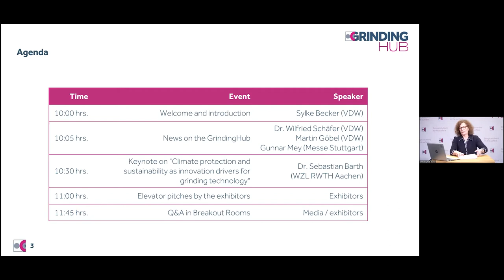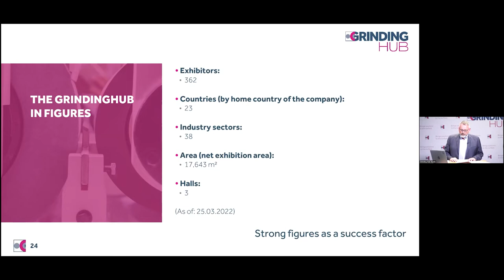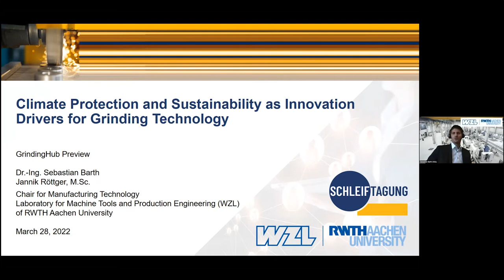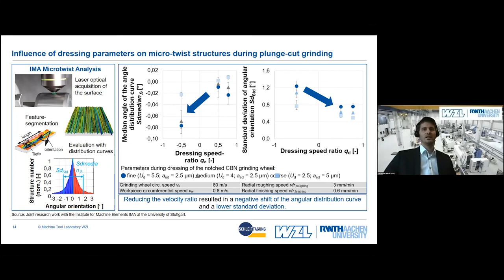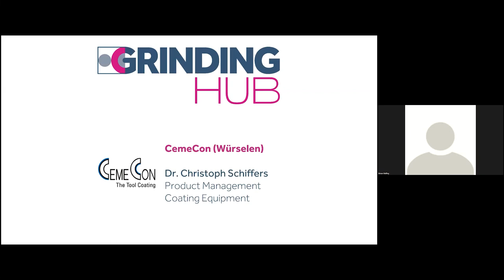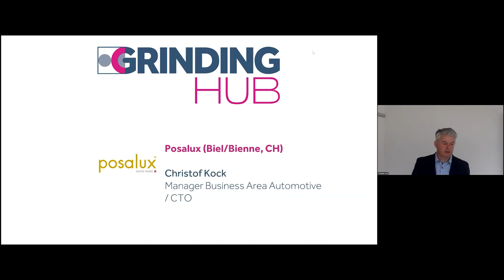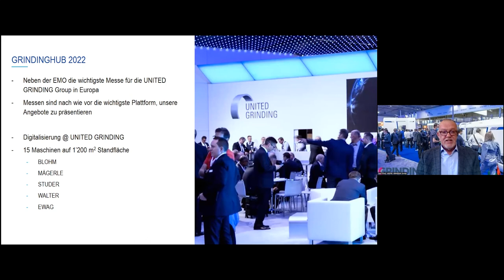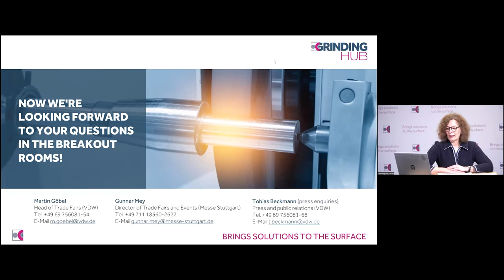GrindingHub Preview 2022 (German)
Im Mai 2022 wird die GrindingHub zum ersten Mal ihre Tore für zahlreiche
Besucherinnen und Besucher aus der ganzen Welt öffnen!

Im Rahmen der Preview am 28. März haben 16 Aussteller über 50 internationalen Medienvertreterinnen und -vertretern vorab die Highlights ihres Messeauftritts präsentiert. Außerdem gab es den neuesten Stand der Vorbereitungen durch die Veranstalter sowie eine spannende Keynote zu aktuellen Trends in der Schleiftechnik.

Sind Sie auch schon neugierig, was es in Stuttgart live und vor Ort zu erleben geben wird? Dann werfen Sie einen Blick ins Video!

00:00 Einleitung

Pressekonferenz:
00:15 Einleitung Sylke Becker, Leiterin Presse- und Öffentlichkeitsarbeit im VDW
03:15 VDW: Dr.-Ing. Wilfried Schäfer, Geschäftsführer
11:55 VDW: Martin Göbel, Leiter Messe
21:05 Messe Stuttgart: Gunnar Mey, Leiter Messen und Events
26:38 VDW: Dr. Wilfried Schäfer, Geschäftsführer VDW
29:53 Fragerunde

Keynote:
35:40 Dr. Sebastian Barth, RWTH Aachen
01:05:00 Fragerunde

Elevator Pitches der Aussteller:
01:09:05 Einstieg Elevator Pitches
01:09:35 KAPP NILES Konstantin Schäfer, Leiter Produktmanagement
01:13:12 CEMECON: Dr. Christoph Schiffers, Product Management
01:18:00 IEW: Simon Riefling, International Sales Manager
01:21:40 KEBA: Dominik Dippel, Vertrieb Deutschland Süd und Österreich
01:24:01 LANNER: Tobias Lanner, Geschäftsführer
01:27:07 HAINBUCH: Thomas Morgenroth, Sales Manager Special Tensioners
01:29:39 POSALUX: Christof Kock, Manager Business Area Automotive
01:33:13 HAAS: Heiko Zimmermann, Sales Engineer
01:36:22 REISHAUER: Walter Graf, Senior Project Manager
01:39:35 DMG MORI: Markus Bäumler, Sales Director Lasertec
01:42:59 BLASER SWISSLUB: Martin Reichhart, Business Development Manager Grinding
01:45:50 UNITED GRINDING: Paul Kössl, Head of Business Development & Global Marketing
01:48:50 ANCA: Joachim Jäckl, Marketing Communications
01:53:08 SPANFLUG: Dr. Markus Weistermeier, Co-Founder and Managing Director
01:57:18 VOLLMER: Ingo Wolf, Leiter Marketing Service
02:01:12 RÖDERS: Jürgen Röders, Geschäftsführer

02:05:53 Offizielle Verabschiedung